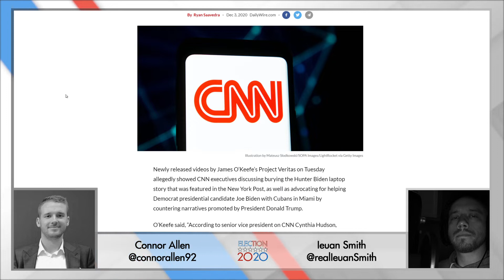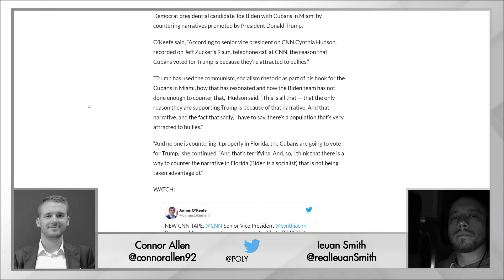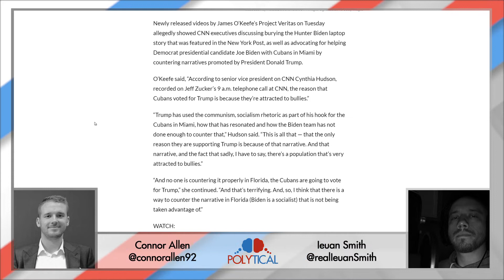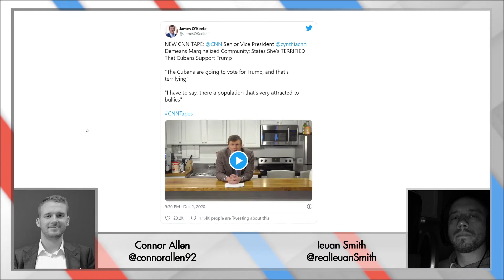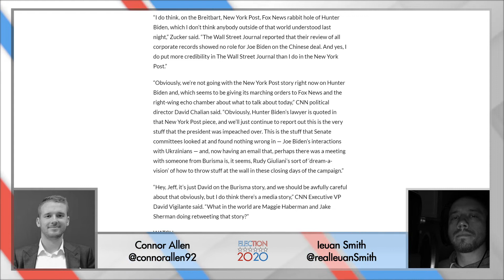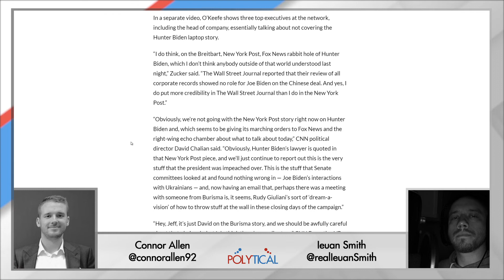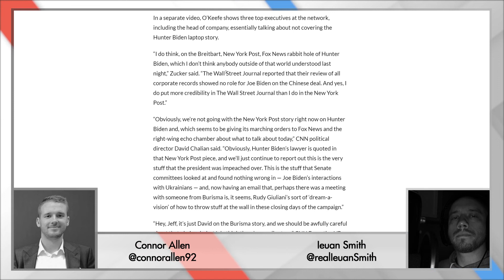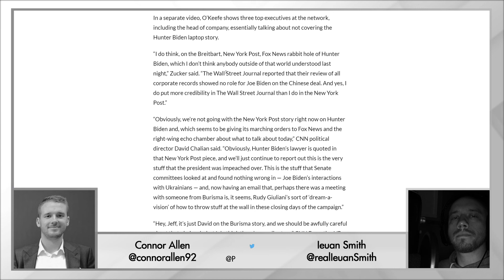Project Veritas EXPOSE CNN corruption (Election 2020)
Project Veritas has dramatically exposed the corruption and bias of CNN by infiltrating a confidential internal call, where they discussed efforts to coerce hispanics into voting for Biden and how to cover-up the HunterBiden story. We analyse the leaks.